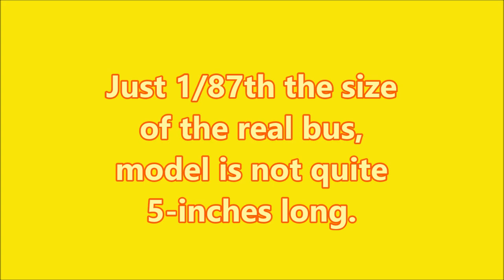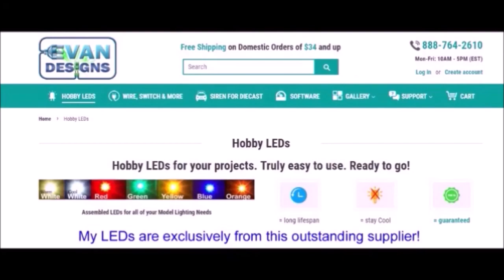Custom Lighted HO Trailways bus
While I light only a few HO scale vehicles, this one provided ample room inside for the resistors and wiring so I had a go at it!